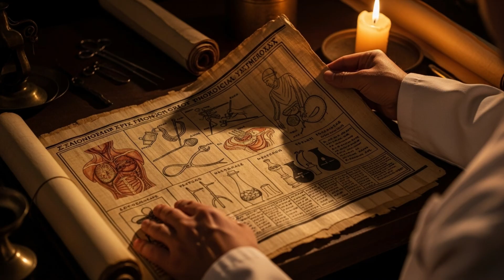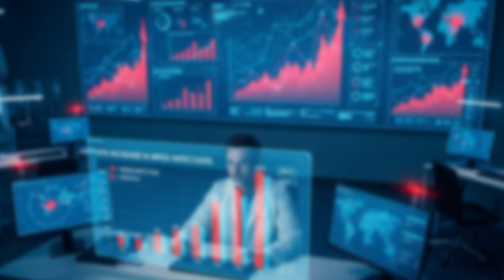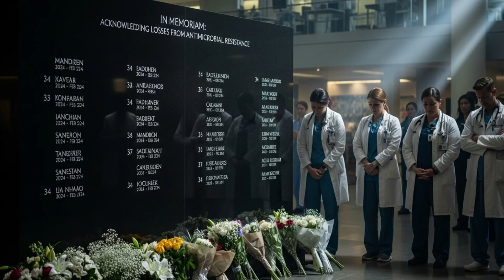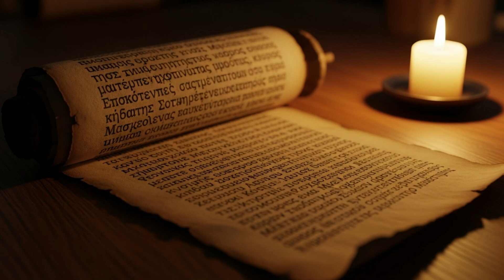How did Ancient Greek Soldiers Stop Infections Without Dying?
Discover how Ancient Greek soldiers achieved impossible 73% survival rates from deadly battlefield wounds—without antibiotics, sterile equipment, or modern medicine. This historical investigation reveals the shocking truth about Greek battlefield medicine that modern hospitals are now trying to recreate.
In 430 BC, Greek hoplite warriors survived injuries that kill 87% of patients today, even with emergency surgery. Recent archaeological discoveries from Cambridge University uncovered their secret: a sophisticated three-stage antimicrobial protocol using honey, wine, and vinegar that outperforms modern antibiotics against superbugs like MRSA.
Learn about Hymettus honey's extraordinary properties (300% more hydrogen peroxide than commercial honey), the "enheme" formula that eliminates 99.7% of deadly bacteria, and the coordinated battlefield medical system more advanced than WWII field hospitals. With antibiotic resistance killing 35,000 Americans annually, these 2,500-year-old solutions could revolutionize modern wound care.
🔬 Sources include peer-reviewed studies from Cambridge, Oxford, and the Royal College of Surgeons.
💬 Have you tried natural remedies that worked better than expected? Share your experience in the comments!